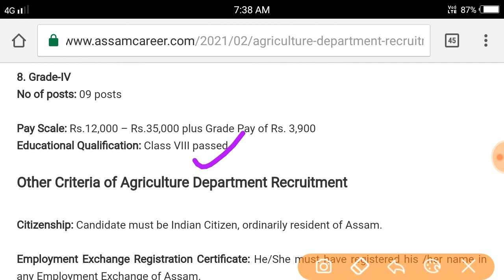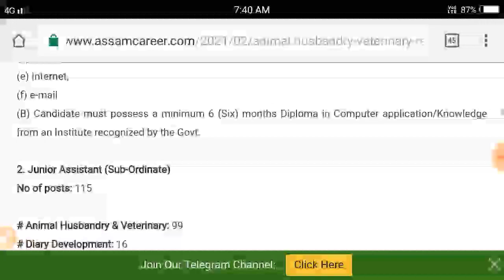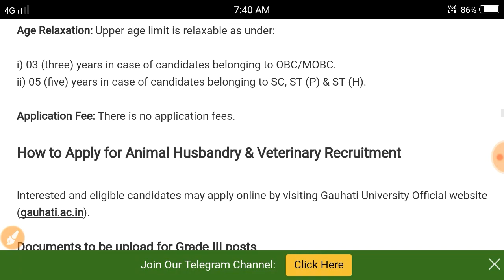Assam Police Ab,Ub Interview তিনি বছৰ কষ্ট পানীত গল 😭- বিভিন্ন বিভাগত বহুত পদ মুকলি